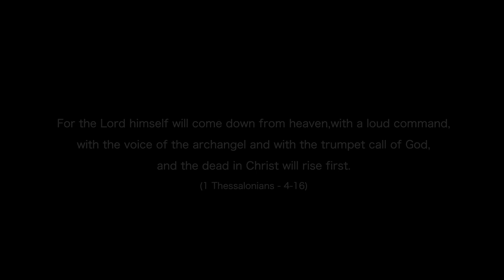Yeshu Nadha Ange Varavinayi | Immanuel Henry | Second Coming Of Jesus | Suby V. Matthew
Lyrics & Composition : Suby V. Matthew
Vocals : Immanuel Henry
Keys & programing : Blemin Babu
Acoustic Guitar : Alex Mathew
Woodwind : Jijin Raj
Mix & Master : Immanuel Henry
Video Production : D-Movies
Post Production : D-Movies Production Studio
Light Unit : D-Lights - Cochin
Shooting Location : HOME - Jam Room - Cochin
Produced  By : Ebenezer Pentecostal Assembly - Adelaide, Australia

♫ Amazon Musics

D-Musics Productions ©℗®